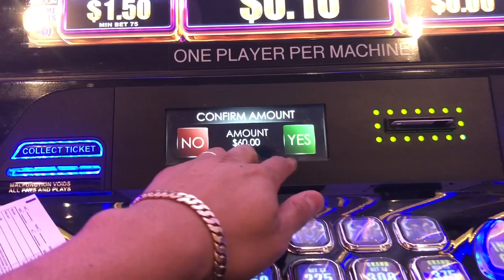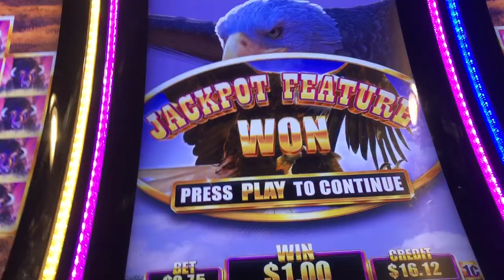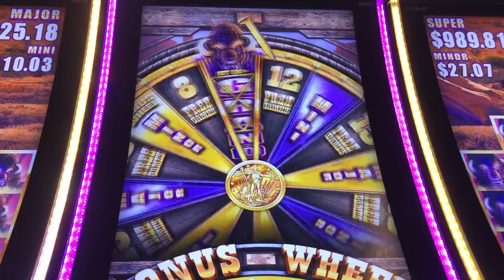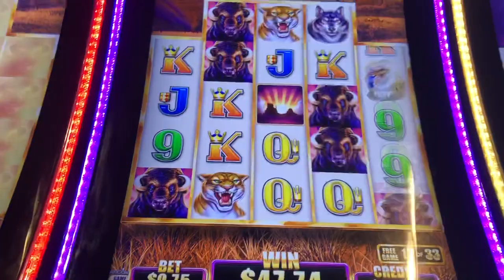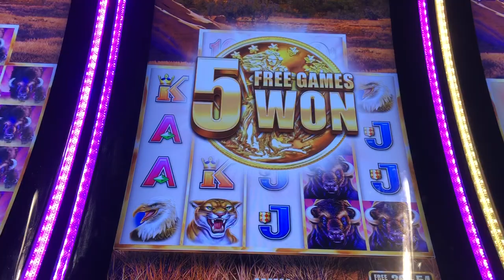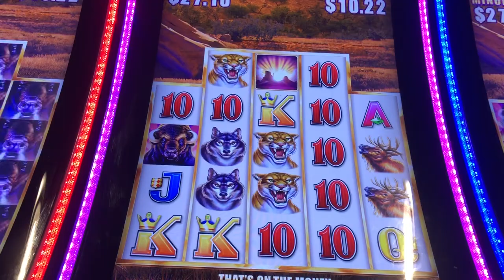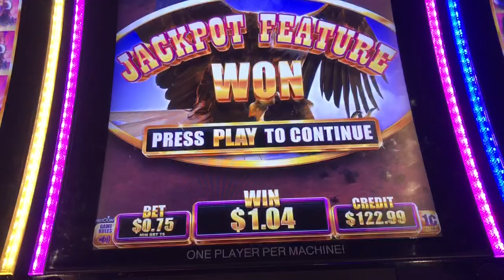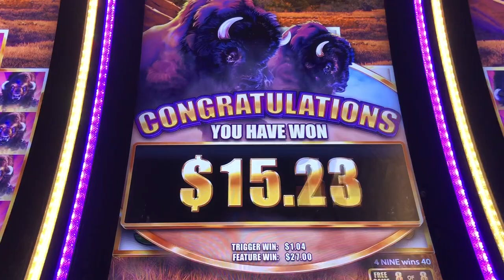😱64 FREE GAMES😱 | BUFFALO GRAND SLOT MACHINE | FREE PLAY WINNINGS!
Leave us a thumbs Up 👍
Recommend a Game in the comment✌️

 👉I do not promote Gambling as main source of income. Please Gamble Responsibly and remember to Always have fun. 🙏

APPLE WATCH IM WEARING
COFFEE I DRINK EVERYDAY
FUNNY CASINO SHIRT
ANOTHER FUNNY CASINO SHIRT
MY CHEAP WALLET

Try Twitch Prime
Shop Amazon Warehouse Deals - Deep Discounts on Open-box and Used Products

 Most people gamble for fun and enjoyment. However, some people think of gambling as a way to make money,  spend more than they can afford, or use gambling to distract themselves from everyday problems.

 Following these tips can help you to gamble more safely.

 1. Don't think of gambling as a way to make money
 2. Only gamble with money you can afford to lose
 3. Set a money limit in advance
 4. Set a time limit in advance
 5. Never chase your losses

To find further advice, help and support 🙏Confidential hotline: 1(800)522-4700